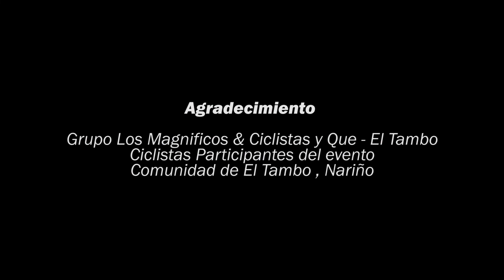SEGUNDA TRAVESÍA DE VERANO “CAMINOS Y PAISAJES TAMBEÑOS”-EL TAMBO | PEDALEA POR NARIÑO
Seguimos Pedaleando por Nariño, esta vez desde el municipio de El Tambo - Nariño, en LA SEGUNDA TRAVESÍA DE VERANO “CAMINOS Y PAISAJES TAMBEÑOS”-EL TAMBO. En un trayecto de 35 km, Recorriendo los cálidos y hermosos paisajes de los sectores de las Palmas, Chuza, El Cucharo, Granadillo, Cascajal Alto, San Pablo Alto, Tanguana, Villa Nueva, Trojayaco y retornando al Parque Principal. Agradecemos a la organización y a los diferentes grupos y clubes que hicieron parte de este evento. Felicitaciones a todos los participantes que dieron todo su esfuerzo y cumplieron con este reto de mucho nivel.

Nos vemos en la próxima travesía!!